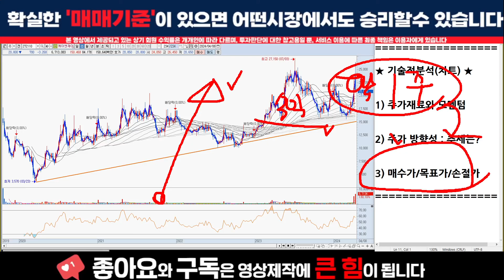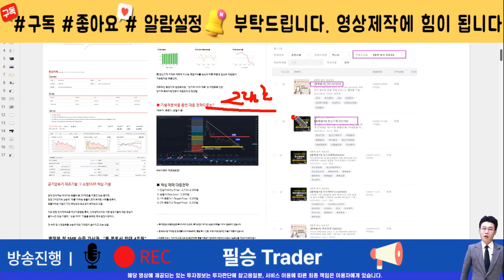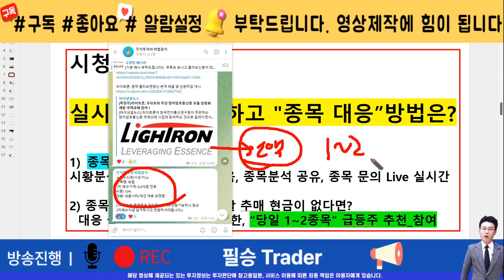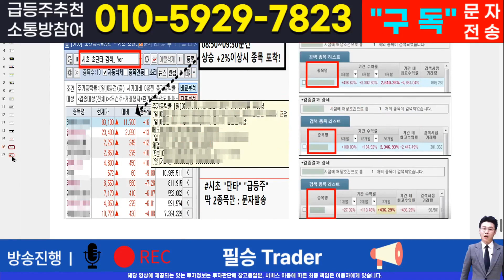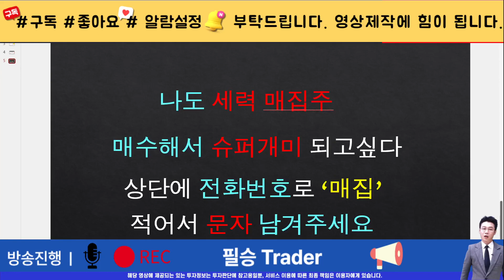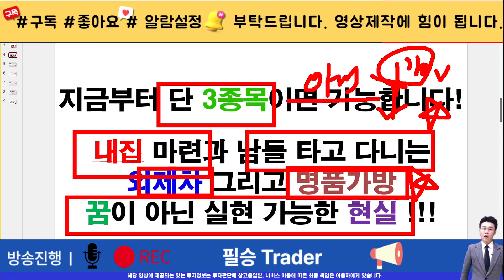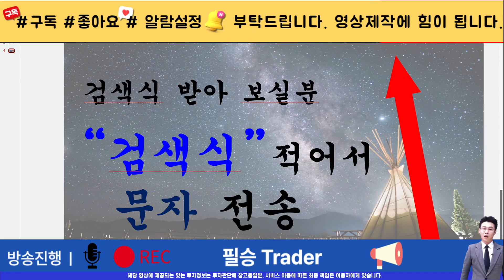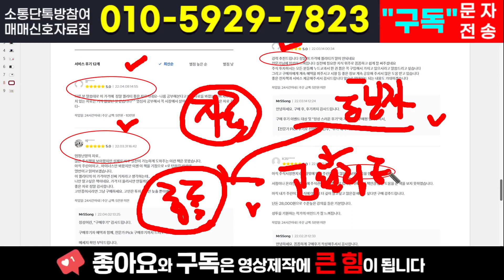[주식]케이엔제이 - 겁먹고 있다면 클릭하라! 걱정하고 있다면 당장봐라!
실시간 구독자소통 카톡방 투자정보 텔레그램